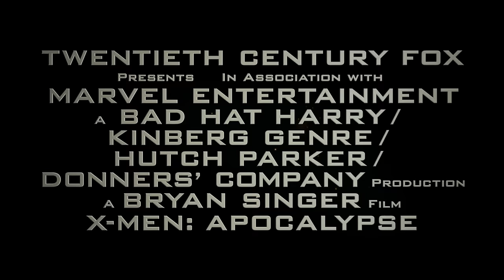X-MEN: APOCALYPSE - OFFICIAL INTERNATIONAL TRAILER #1 - IN CINEMAS MAY 19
In Australian Cinemas - May 19, 2016

Cast: James McAvoy, Michael Fassbender, Jennifer Lawrence, Oscar Isaac, Nicholas Hoult, Rose Byrne, Olivia Munn, Evan Peters, Kodi Smit-McPhee, Sophie Turner, Tye Sheridan, Alexandra Shipp, Lucas Till, Josh Helman, Lana Condor, Ben Hardy